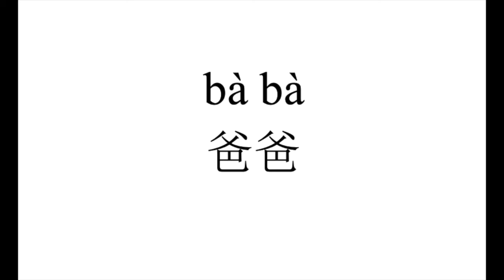45 How to pronounce 爸爸（ba ba） in Chinese?|普通话水平测试用普通话词语表（表一）